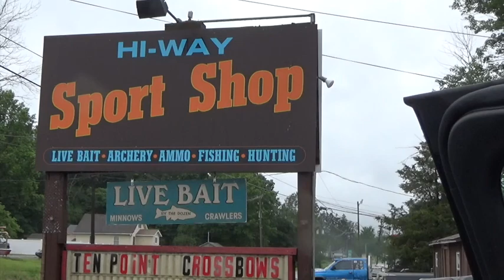Furnace Lake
Short video fishing Furnace Lake . Caught a variety of fish , largemouth , smallmouth , rock bass , panfish . Saw a real nice Musky !